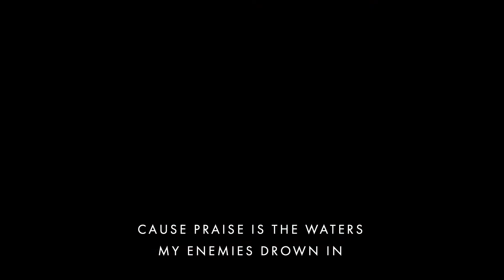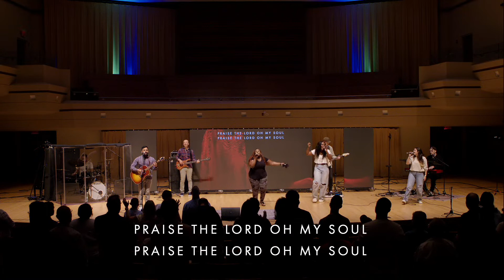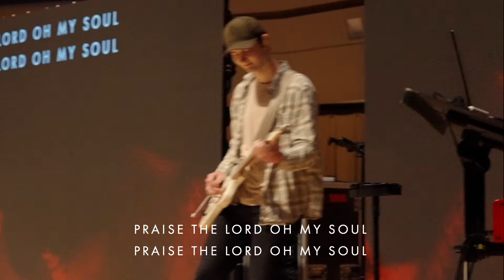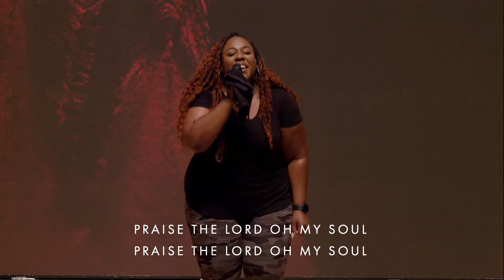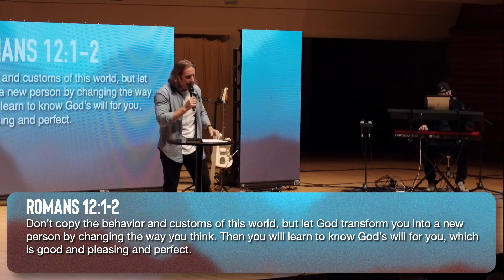New City Church | Sunday, August 13th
Expect a powerful worship experience with Kymm Lewis. Plus, hear an encouraging message from Pastor Steve Andres as we continue our latest series, "New Ground."

or download the New City app!